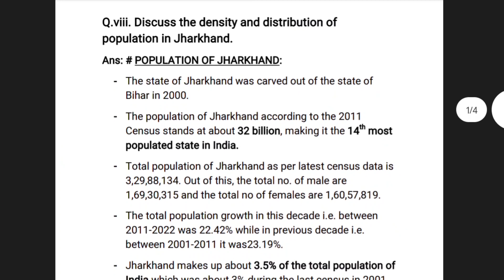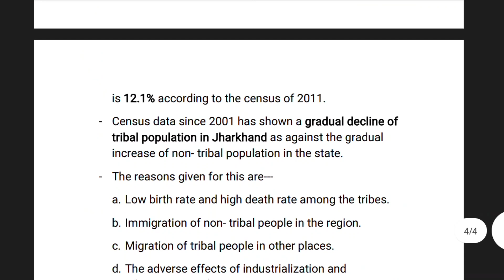VVI 08| DENSITY AND DISTRIBUTION OF POPULATION IN JHARKHAND| BA POLITICAL SCIENCE SEM 03 CORE 7